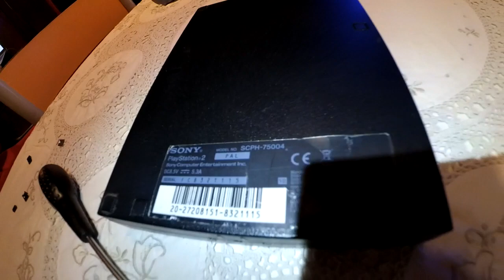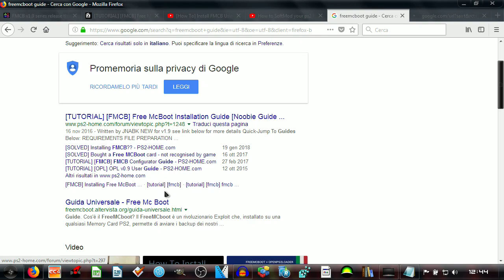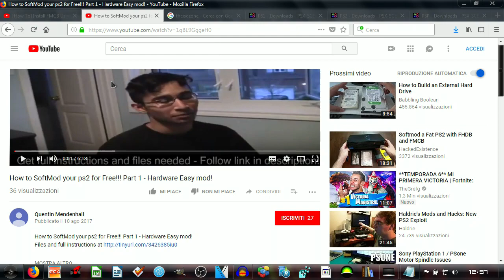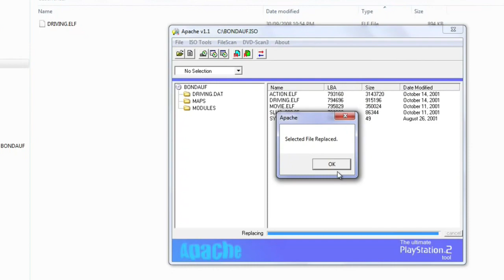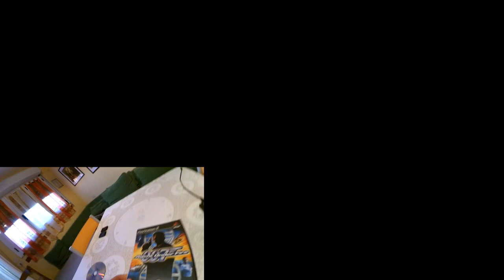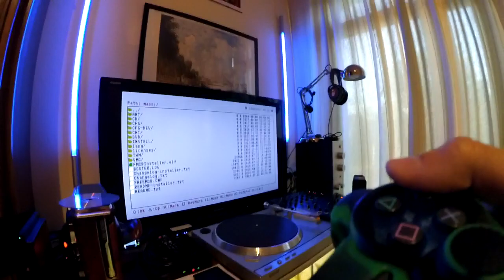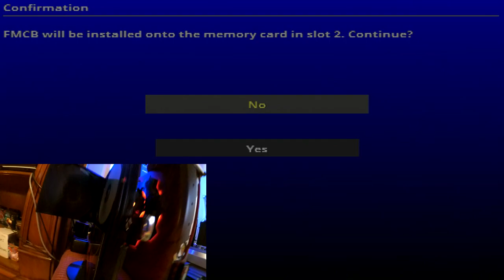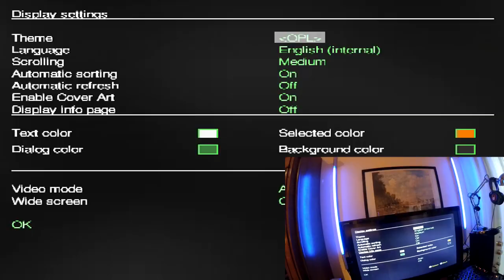MODIFICA GRATIS della PS2!!! (FMCB e Disc Swap Trick) by Demiurgo Del Depensamento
LEGGERE ATTENTAMENTE

In questo Hardcore MEGA TUTORIAL AVANZATO sul FreeMCBoot per tutti i Modelli PlayStation 2 inferiori a SCPH-9xxxxx, il Demiurgo Del Depensamento vi spiegherà e mostrerà come trasformare radicalmente una Console PlayStation 2 Slim in quella che semplicemente si configura come la migliore mai creata e suprema macchina di intrattenimento videoludico.

In questo video affronterò una delle migliori modifiche Software, insieme al metodo dello Swap Magic che è stato affrontato dal Dio Del Metal, ove quest'ultimo è l'unico metodo che permette di far leggere i dischi masterizzati/tarocchi su TUTTI I MODELLI e VERSIONI PS2, anche le SCPH-9000X come quella del Dio Del Metal che è SCPH-90004, su cui per esempio il FreeMCBoot è stato patchato!

TUTORIAL AVANZATO SWAP MAGIC per tutti i Modelli PlayStation 2 superiori a SCPH-9xxxxx by Dio Del Metal:

La possente e leggendaria PS2 non ammette confronti con nessun'altra console domestica sia del passato sia del futuro: ai tempi stravolse completamente ogni barriera dell'intrattenimento virtuale, soprattutto grazie all'enorme mole di titoli che possiede ed alla varietà dei generi che è ineguagliabile.
In Informatica 13 anni sono un millennio e lei è sopravvissuta indenne ai cambiamenti tecnologici!
Con più di 150 milioni di unità vendute in tutto il mondo, la PlayStation 2 è la console più longeva e più venduta di tutti i tempi.

In questo Tutorial vi mostrerò finalmente come poter Modificare la vostra PS2 in modo praticamente Gratuito e rivelerò al pubblico parecchi SEGRETI PROIBITI e MAI trattati da nessuno su YouTube Italia.
Tutte queste Conoscenze sono frutto della mia Immensa Passione nei confronti di questa Console Domestica della madonna e di almeno UN DECENNIO e MEZZO di Esperienza derivante da MIGLIAIA di Esperimenti Folli fatti da me medesimo su tale macchina per poter farla rendere al meglio e farle Superare i Limiti in cui di default è ingabbiata.
Affronterò in modo approfondito TUTTE le Features degne e le Configurazioni ed i Settaggi necessari affinché il divertimento e l'esperienza di gioco siano stratosferiche.

Free MCBoot is a Software Hack that gets installed on the Memory Card of your PS2 and lets you run homebrew ELFs from it.
Unfortunately Sony released an Updated PS2 model that is no longer upgradeable through the Memory Card, rendering FMCB non-installable in SCPH-9000X models.

Ogni settimana:
➤ 📅Video🎞️ su YouTube
➤ 📡Trasmissioni/streaming in diretta live🕘 su Twitch ( nick: DemiurgoDelDepensamentoTV )

🛎️Attiva le notifiche su tutti i siti per non perderti mai nessun nuovo caricamento!

Canale YouTube del DEMIURGO DEL DEPENSAMENTO.
Dal 2017...
Inimitabilitato 📚Filosofo, Perm-Apicoltore🌱🐝 e 🕹️Retro Gamer🎮.
L'Artefice Legislatore grazie a cui imparerete a DEPENSARE questa società per RIPLASMARE antichi valori.
Benvenuti nell'UNICO canale CHE NON SI PIEGA ai dogmi.

*Tematiche*
PROFESSIONALITA', PASSIONE, IMPEGNO, RISPETTO nel CONCILIARE:
☆ Videogiochi del Passato, Retro Gaming, Emulazione, Gameplay, Console Modding, Tutorial sui Collegamenti e sulla Qualità Video, Recensioni...
☆Agricoltura ed Apicoltura Naturali, Indicazioni Alimentari in base al Gruppo Sanguigno, Poesia, Filosofia, Psicologia...

AMO i Videogiochi,
AMO la Natura.
Il mio desiderio è CONDIVIDERE ciò e CONFRONTARMI con altre persone.

Buona Permanenza!